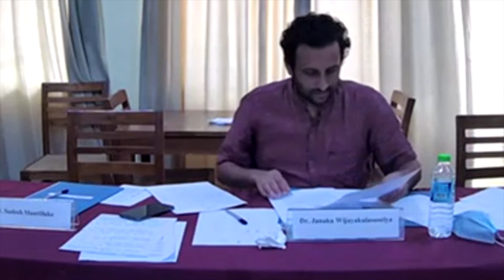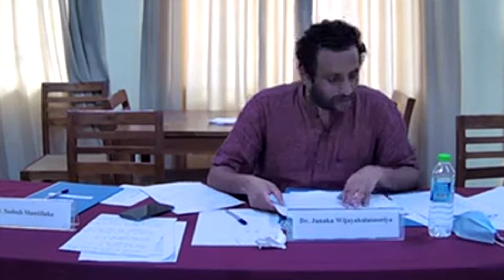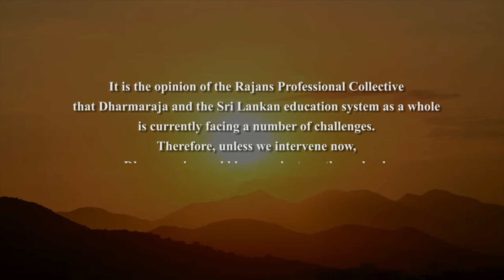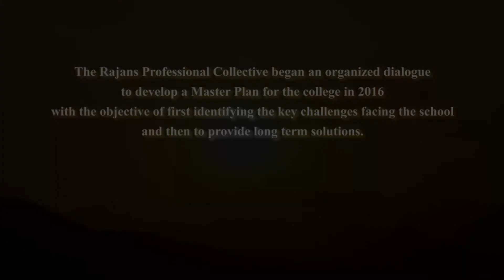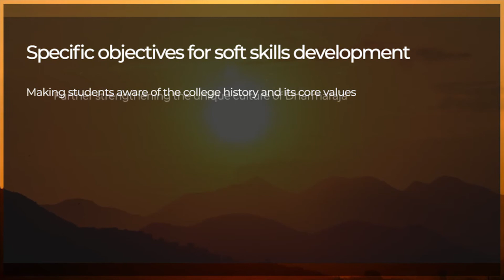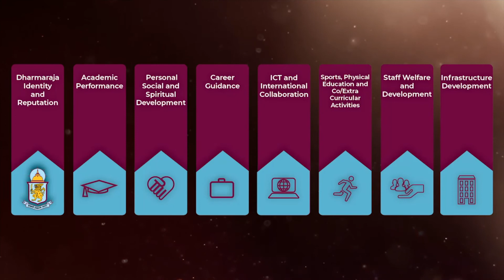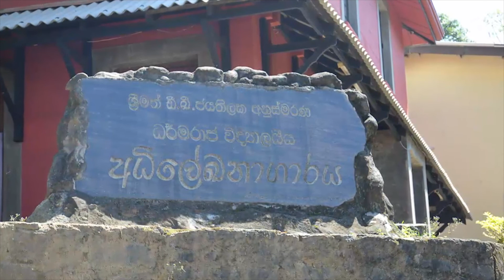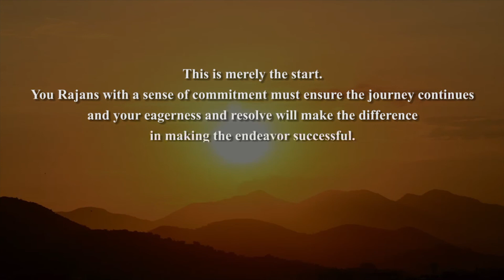DERC 2020 | Discussion - Tech Session D (English)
DERC 2020 Technical Discussion